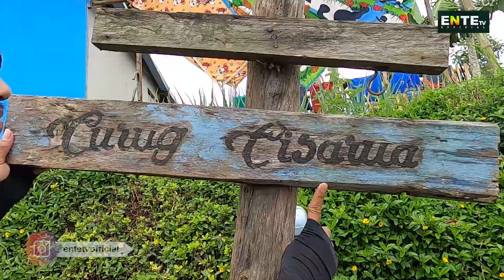CURUG CISARUA - MENGHILANG LAGI SAYANG SAYANGNYA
Curug Cisarua ini terletak di kampung Kopi Patrol Desa Sukamurni Kecamatan Cilawu Kabupaten Garut.
Curug ini pertama kali di rintis dan di resmikan oleh pemerintah setempat menjadi Wisata Ekologi pada tahun 2016 Kawasan Hutan yang tidak jauh dari perkampungan warga ini konon di juluki sebagai "SURGA TERSEMBUNYI".